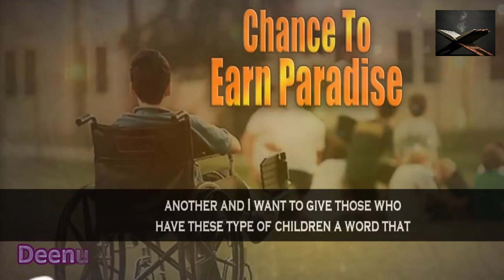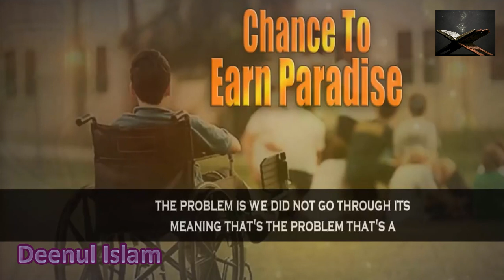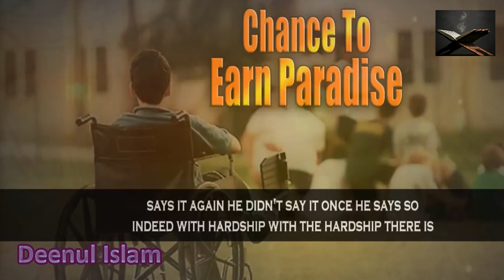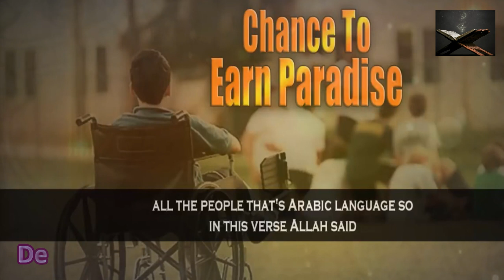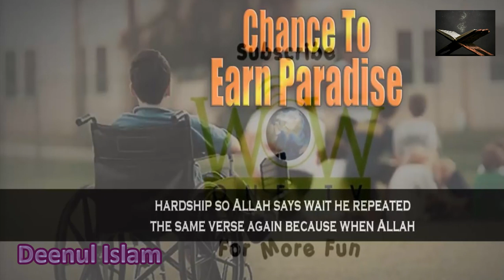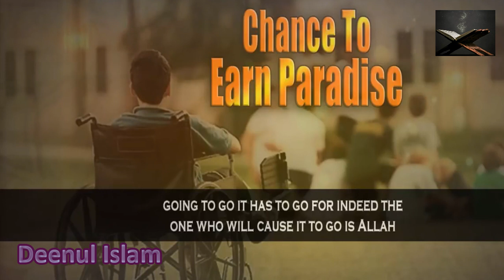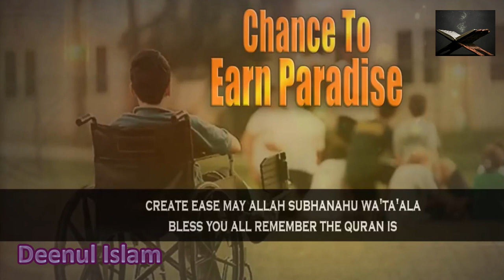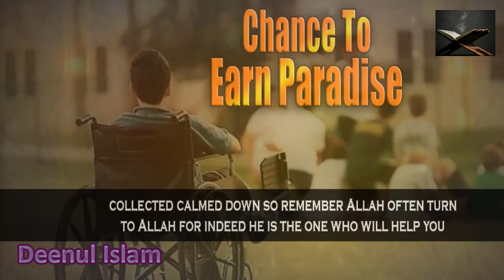Who Have A Disabled Child Mufti Menk